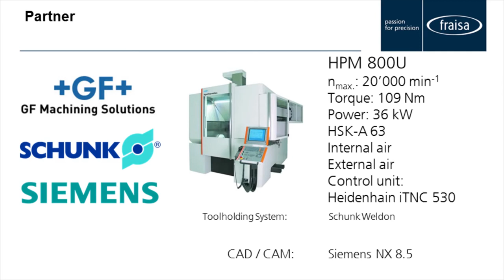NVDS Demopart 1 7225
Nieuw in het Fraisa programma: NX-NVDS!